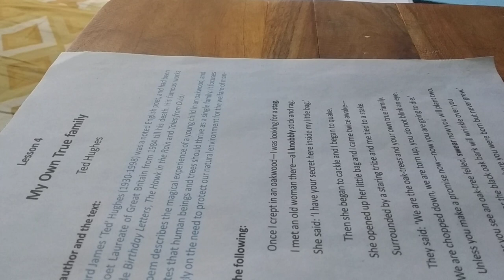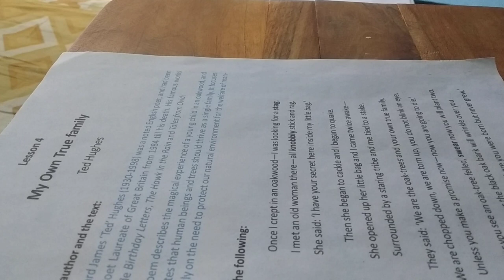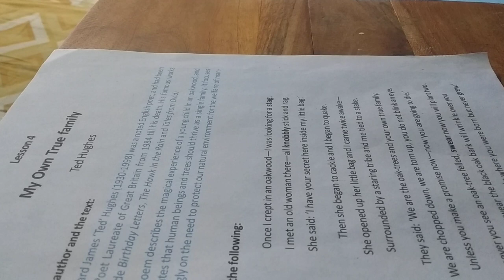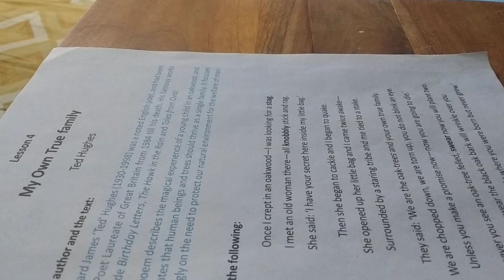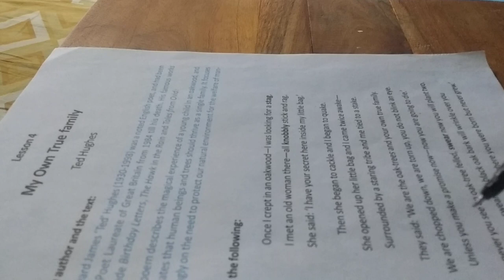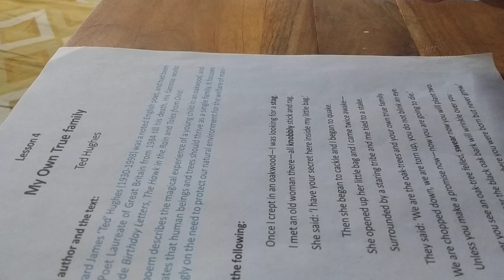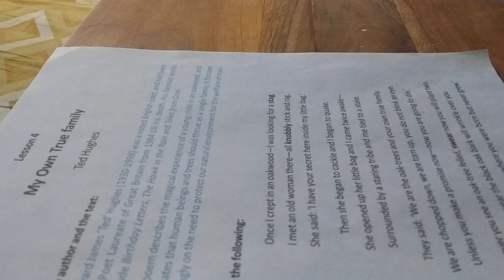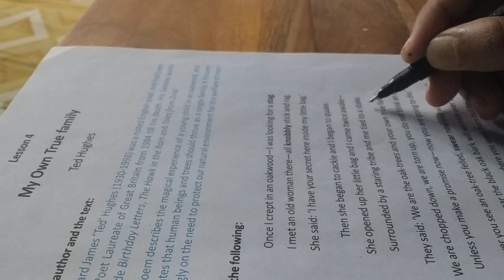MY OWN TRUE FAMILY BY TED HUGHES PART 1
a poem of class x under wbbse for students of jalsara ramkrishna high school explananation word meaning and textual grammar ted hughes' my own true family explainer apurba kumar roy